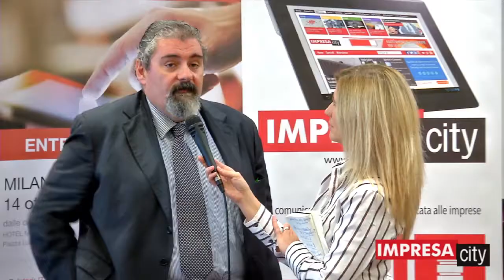Gastone Nencini - Country Manager, Trend Micro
Parlare di mobility in un contesto aziendale significa andare ben oltre il semplice utilizzo di smartphone e tablet anche per attività professionali.

Quando il device diventa parte integrante dei processi di business, entra in gioco la necessità di disporre di una strategia di gestione degli strumenti, delle applicazioni e dei contenuti integrata nell’infrastruttura d’impresa.

Quali esigenze si prestano meglio a questo percorso evolutivo?
Da dove è meglio partire?
Come possono cambiare i rapporti con il management e i dipendenti?
In quale modo adattare le pratiche di sicurezza?